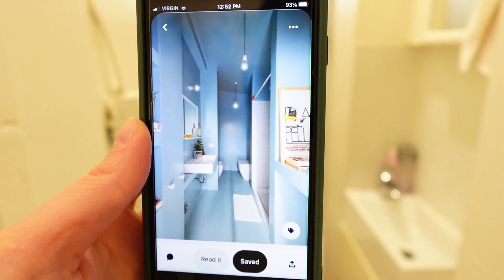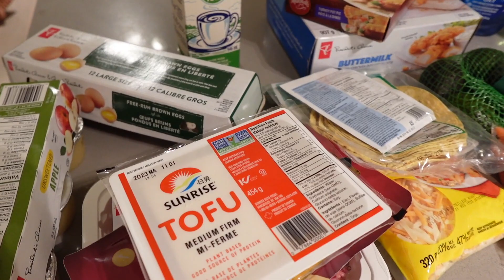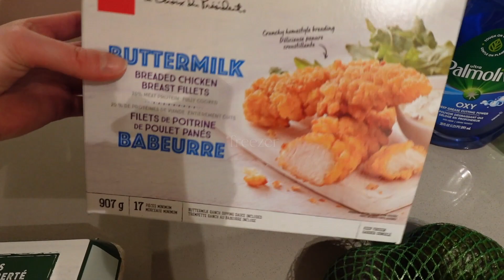vlog: work days in my life as a freelance graphic designer vlog with lots of spring walks! 🌸🌷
a few work days in the life of a freelance graphic designer.

here trying to improve my video editing and share a bit of what I get up to as a freelance graphic designer/small business owner (pls be nice I’m learning).

items mentioned